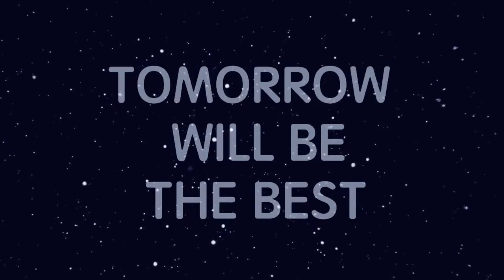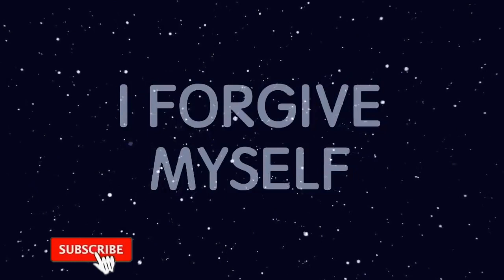Listen To This Every Night Before You Sleep | Peaceful Night Affirmation